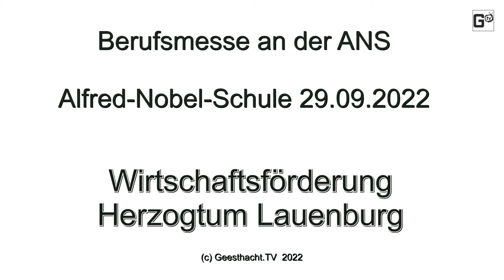Wirtschaftsförderung Herzogtum Lauenburg auf der Berufsmesse